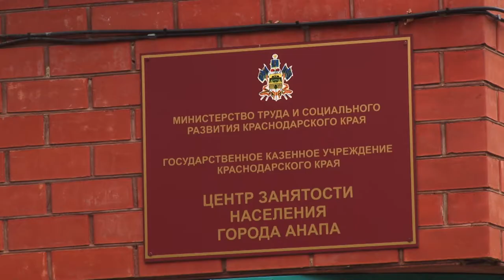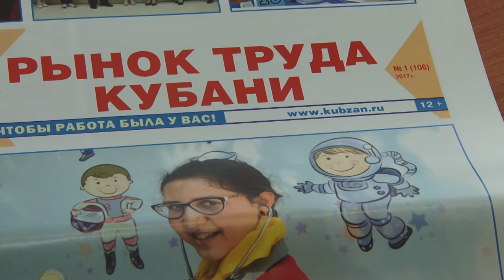Школьники могут трудоустроиться на время каникул